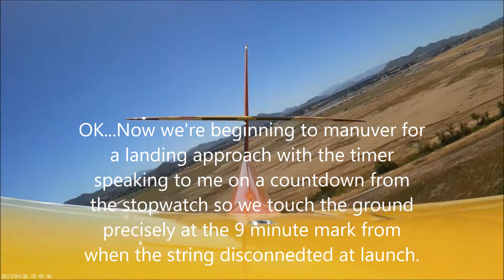RC Soaring F3TD, Southern California Soaring Clubs (SC2) competition flight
I attended the third competition event of 2017 in the Southern California Soaring Clubs (SC2) championship series. It was held in Perris California. This video is intended to shed some light on just what we do and to give a different perspective to it. There are 8 events to determine a champ in a given year. SC2 has existed without a break since 1974. The fourth event for 2017 will be at the Victor Valley RC Flyers field in Hesperia California on May 21st.